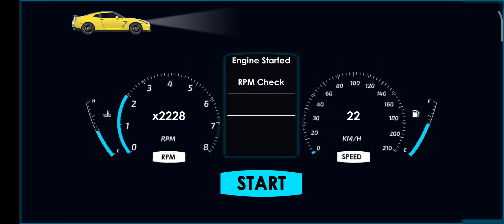Car Driving School | Car Games | Car Driving Game Play | Nice Game | Car Racing Simulator | New Game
Very nice game must try ☺❤